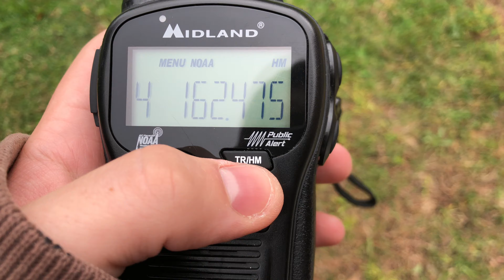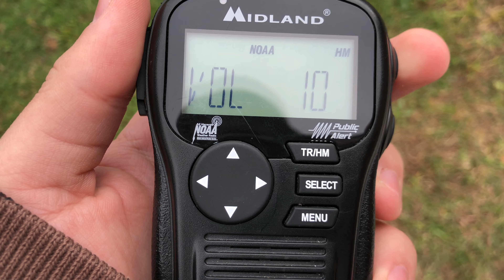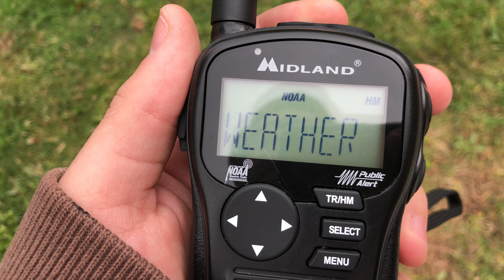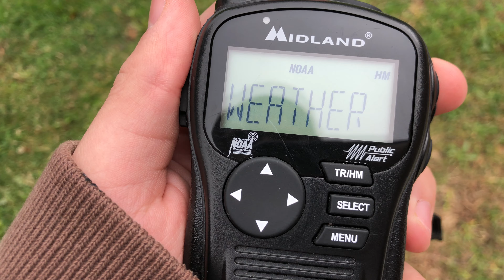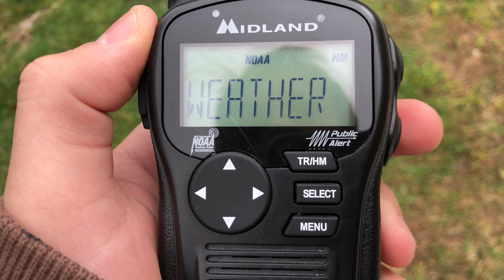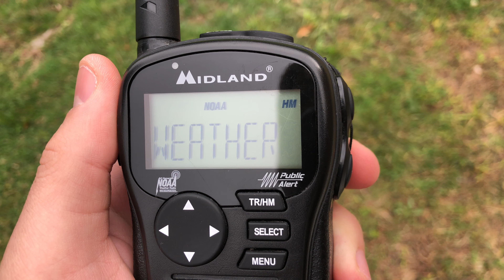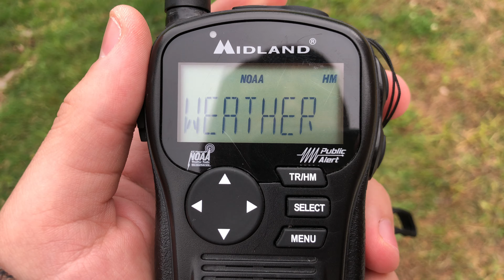WXJ41 Channel Cycle (10/11/19)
Sorry for the wind noise, the outer wall of a nor'easter was moving through the area while filming this video